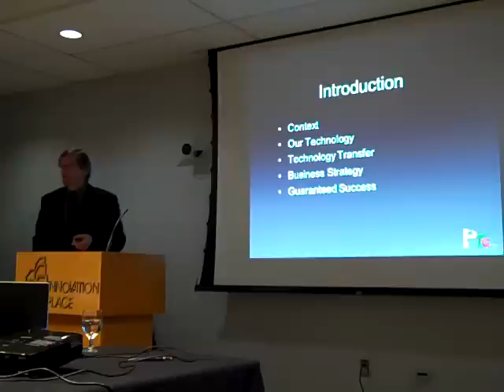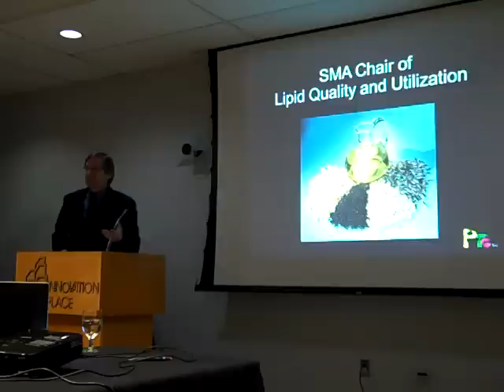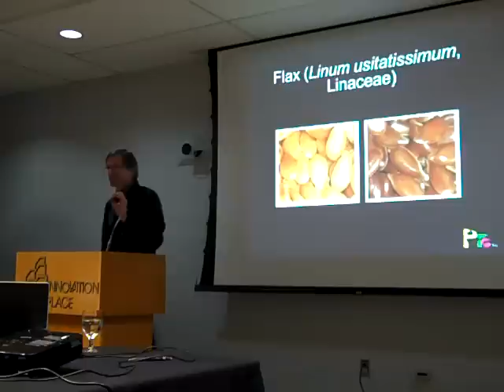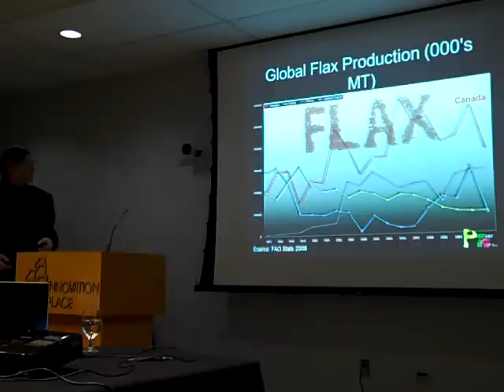Dr. Martin Reaney, PTC - Part 1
Dr. Martin Reaney talks about Prairie Tide Chemicals - AWB Life Science Showcase at Innovation Place, Saskatoon, SK